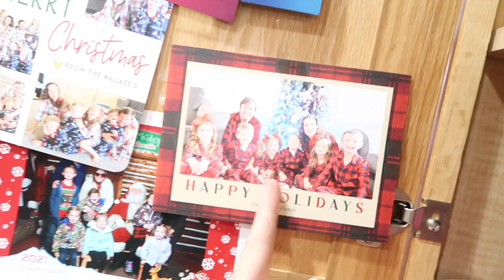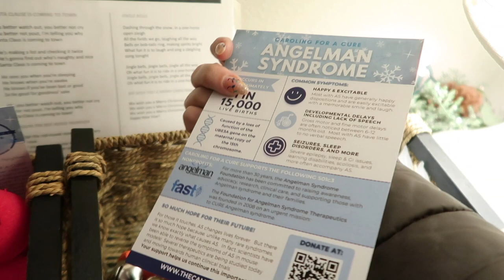CAROLING FOR A CURE FOR ANGELMAN SYNDROME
We helped in fundraising, caroling for a cure, to help raise money for Angelman syndrome.